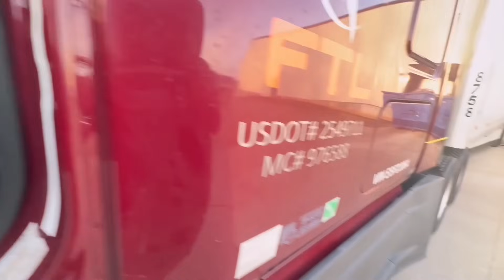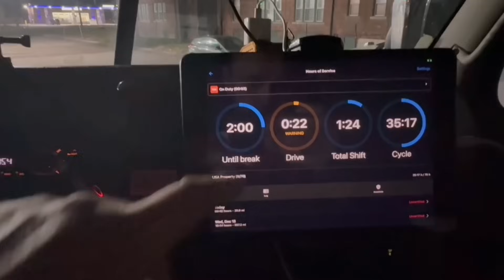VOLVO ILI CASCADIA - SPAVAM U GETO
U ovom videu ću vam pokazati razlike izmedju 2 najpopularnija kamiona na usa trzistu Uživajte!

Mnogi se nece sloziti sa mojom konstatacijom da je volvo u 90% stavri bolji.
Ali o ukusima ne treba raspravljati, uzivajte u videu 💪🏻

O KANALU:

Zdravo! Ja sam Dacha Na mom kanalu ćete pronaći teme o voznji kamiona u USA. Volim da delim moje dozivljaje u kamionu koje sam iskusio i naučio tokom godina.

Moja misija je da pomognem svojim pratiocima da se snadju i uvide kakav je realan život nas kamiondzija u Americi.

Možete se povezati sa mnom na dok delim različite savete, iskustva i priče koje ne možete da vidite nigde drugde sem na mom kanalu.

Pretplatite se ovde da biste videli još mojih video snimaka u svom fidu: {link za pretplatu na tvoj kanal}

Živeli!